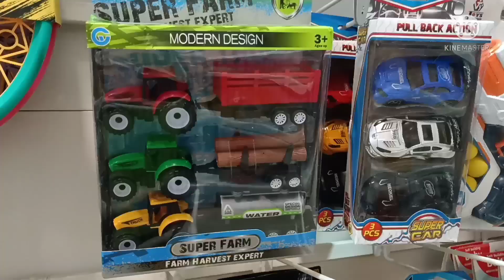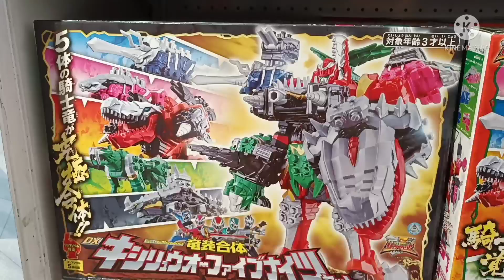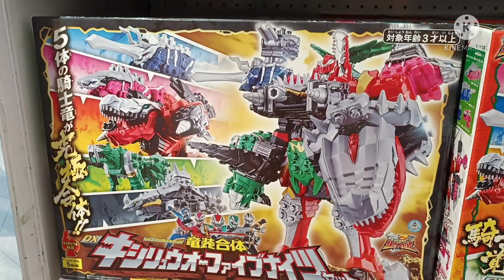ไดโนเสาร์ เลโก้ ปืนใหญ่ๆ‼️แม่ติ๊กพามาดูของเล่นไปฝากน้องธันธันหลังจากฉีดวัคซีน‼️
แม่ติ๊กมาฉีดวัคซีน มาเดินดูของเล่นไปฝากน้องธันๆ มีDinosaurs เลโก้ รถ ปืน‼️

Tun Viva Group channel that specializes in all things dinosaurs: Jurassic World, T Rex, Godzilla, King Kong, Jurassic World 2, Dinosaur Toys, Rampage, Lego, Trex, Dinosaur, Jurassic Park, T-Rex, Dinosaur, and Jurassic World Fallen Kingdom. Dinosaurs for Kids | Funny Scary Dinosaur Cartoon videos | T-Rex and other dinosaurs | Siren Head Scp The Hulk

TunVivaGroup ชวนเพื่อนสนุกไปกับเหล่าไดโนเสาร์ (dinosaurs)
-  ไดโนเสาร์ทีเร็กซ์ (TRex),ไทเซอราท็อป,ซิโนเซอราท็อปส์,พาราซอโรโลฟัส,สไปโนซอรัส,ไดโนเสาร์คอยาว,ไดโนซอรัส,ไดโนเสาร์พ่นไฟ ไดโนเสาร์ตัวใหญ่ ไดโนเสาร์ต่อสู้กัน ไดโนเสาร์ การ์ตูน ,เลโก้ไดโนเสาร์,จูราสสิค,khủnglong,ໄດໂນເສົາ ,ไข่ไดโนเสาร์
เหล่าไซเรนเฮด (Siren Head)
- ไซเรนเฮดหัวหลอดไฟ ,ปั้นไซเรนเฮด ,ไซเรนเฮดหัวลำโพง ,ไซเรนเฮดล่าคน,ตามหาไซเรนเฮด,ล่าไซเรนเฮด (Find Siren Head)ไซเรนเฮดหัวไฟจราจร, ไซเรนเฮดหัวส้วม ,ไซเรนเฮดหัวขี้, ไซเรนเฮดหัวทีวี ,ไซเรนเฮดหัวหลอดไฟ, ไซเรนเฮดหลายหัว,ไซเรนเฮด6หัว,บ้านกินคน (House head), scp
รถต่างๆ (Transporter,TRUCKS,Tractor )
- รถถัง ,รถทหาร  ,รถดั้ม ,รถบรรทุก ,รถโม่ ,รถบด,รถไฟ ,รถไฟบ๊อบ,รถไถ ,รถของเล่น,รถแม็คโคร,รถดับเพลิง,รถไถตักดิน ,รถบดถนน, รถบรรทุกดั๊มพ์,รถโม่ปูน รถไถตักดิน, รถบดถนน, รถบรรทุกดั๊มพ์, เครื่องบิน
เหล่าฮีโร่ (SuperHeroKids)
- ยักษ์เขียว (HULK) ,หุ่นยนต์,อุลตร้าแมน(Ultraman) ,สไปเดอร์แมน ,อุลตร้าแมนคอสมอส ,ยักษ์แดง (The Hulk) ,ฮัค
และอื่นๆอีกมากมาย ได้แก่
 - ก็อตซิลล่า (Godzilla),การ์ตูนแคท (Cartoon Cat) ,การ์ตูนด็อก (Cartoon Dog) ,มังกร,Robot,lego, ฉลาม (Shark),เลโก้ ,สควิดเกม (เล่นลุ้นตาย SquidGame),เบบี้บัส ,กีกี้ ,มิวมิว,สุดยอดทีมกู้ภัย ,KidsSong ,BabyBus ,คิงคองยักษ์ ,UFO ,มายคราฟ  ,ตุ๊กแก ,ปั้นดินน้ำมัน ,ของเล่น